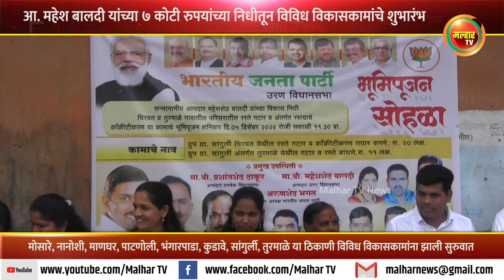आ. महेश बालदी यांच्या ७ कोटी ११ लाख रुपयांच्या निधीतून विविध विकासकामांचे शुभारंभ !!!